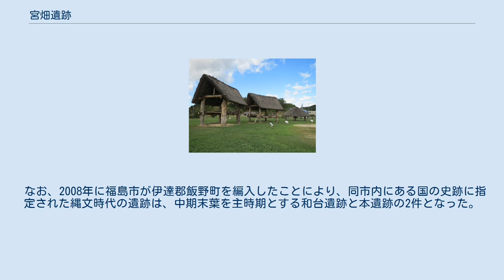宮畑遺跡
宮畑遺跡（みやはたいせき）は、福島県福島市岡島にある縄文時代の遺跡。
縄文時代中期（約4,500 - 4,000年前）、後期（約4,000 - 3,000年前)、晩期（約3,000 - 2,500年前）の3つのムラ（集落）の跡が複合している遺跡である。
2003年に国の史跡に指定された。
また、都市公園（歴史公園）として整備され、2015年（平成27年）に開園した。
 宮畑遺跡 宮畑遺跡の縄文中期のムラ跡からは約40か所の竪穴住居が検出されている。
この時期の宮畑遺跡の住居は、屋根に土をのせ、複式炉を備えたものであった。
また、住居遺構の半数は焼けた痕跡が見出された。
このようなムラの半数の住居が焼かれているという現象は他の縄文中期の遺跡では確認されておらず、宮畑遺跡の謎であるとともに特徴の一つでもある。
 宮畑遺跡の縄文後期のムラは、前述した中期のムラと連続性はなく、約4,000年前に新たにこの場所に移住してきた人々によって営まれたムラであると考えられる。
この時期につくられた宮畑遺跡の住居の中には地表面に石を敷いて床とした「敷石住居」と呼ばれる遺構がいくつかある。
敷石住居は関東地方にしばしば見られる住居跡で、また、この時期の遺構から出土した土器群は関東地方の土器群と同じ特徴をもつものが多く、この時期のムラは関東地方の影響を強く受けていたと思われる。
このほか、この時期のものとしては竪穴住居や埋甕（土器埋設遺構）が検出されている。
 この時期のムラ跡からは、掘立柱建物が円形に配置されている遺構が検出されている。
中には直径90センチメートルの掘立柱を立てたと思われる巨大な柱穴跡が長方形に区画された遺構も検出されている。
おそらくは祭祀などのムラの行事の際に使用されていたと推定されている。
円形に配置された掘立柱建物遺構群の外側には子供の墓と思われる埋甕（土器埋設遺構）を多数検出している。
 宮畑遺跡は、もとは工業団地開発のために発掘調査されていたが、1998年に大型柱穴が検出されたことがマスコミにより報道されて以降注目されるようになり、2003年に国の史跡に指定された。
市は遺跡の保存を決定し、将来的には史跡公園の整備などを計画している。
2007年8月には、宮畑遺跡史跡公園（仮称）の愛称が、じょーもぴあ宮畑に決まった。
また、毎年10月には宮畑縄文まつりが開催されている。
 なお、2008年に福島市が伊達郡飯野町を編入したことにより、同市内にある国の史跡に指定された縄文時代の遺跡は、中期末葉を主時期とする和台遺跡と本遺跡の2件となった。